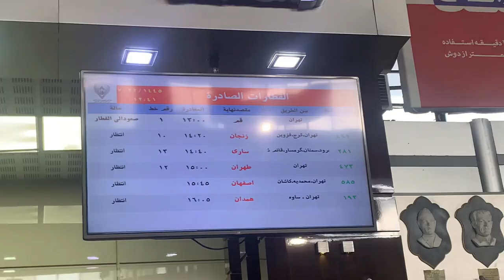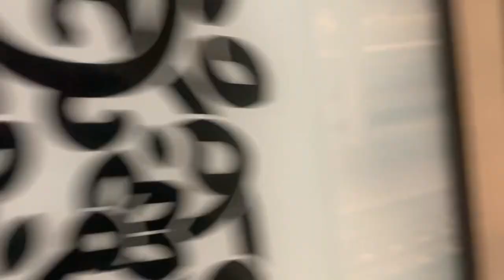WORLD BEST RAILWAY | MASHHAD TO QOM🇮🇷 | RAILWAY IRAN | IRAN VLOGS | TRAIN 🚃 | BUSINESS CLASS & 5⭐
1000 tuman irani = 18 dollar/1500 indian/5000pkr

your search:
Iran travel
Pakistani in Iran
Shiraz
Iran on Motorcycle
MASHHAD
 IRAN TOUR
 trains in iran
 iranian trains
mashhad to tehren by train
Iran travel Vlog
 Iran Train Vlog
 Iran Metro Train
 Iran Vlog
Train travel Iran
Trains of Iran
URDU VLOG
Mashhad Train
PAKISTANI VLOGGER
MASHHAD
Iran train Journey
iran
irantravel
 irantourism
iranitrain
iranian
pakistaniranborder
tehran
luxurytrain
irantrainjourney
IRANTOUR
travel
travelvlog
irantraveldocumentary
trendingvideo
trending
foryou
pakistan
RazaNazVlogs
RAZANAZVLOGS
likevideo
Iran Railway System
Iran Vlog Pakistan
World
Iran Railway
iran train
iran train journey
tehran to mashhad
tehran to mashhad luxury train
tehran to mashhad train
 mashhad iran
imam reza shrine
 imam reza mashhad iran
iran train travel
luxury train
IRAN TEHRAN METRO 2023 Line 1 From North to South of TEHRAN
 IRAN TEHRAN METRO 2023
From Downtown to North
 tehran metro 2023
tehran metro
tehran metro line 1
Tehran metro tajrish station
 iran
 iran 2023
Tehran walking tour 2023
Walking tehran 2023
Walking in tehran 2023
Iran vlog 2023
Iran walking vlog 2023
تهران
 ایران
 مترو تهران
مترو تجریش تهران
مترو سعدی تهران
iran train
 iran train travel
 best train in iran
mashhad to tehtan
Most Expensive Train In Iran
 iran train journey
iran travel
Nomadic Shan
nomadic shan iran
Iran travel vlog
Iran travel vlog from pakistan
Iran train tehran to mashhad
 Iran tour
 Iran tour vlog
 Nomadic tour iran
 iran
 travel
vlog
ایران
 iran train fadak
 iran travel vlog
Travel to iran from pakistan by road